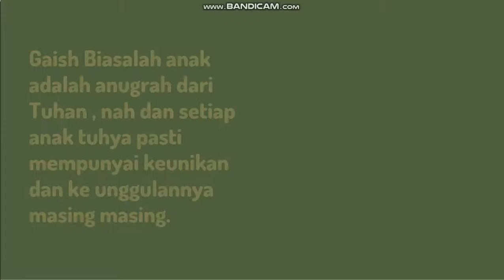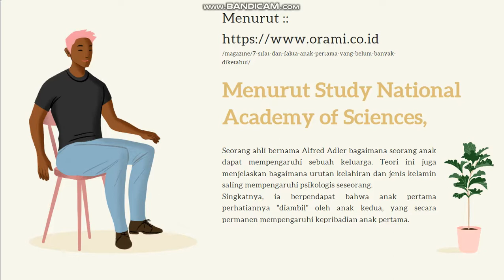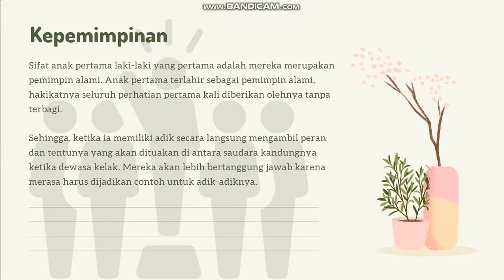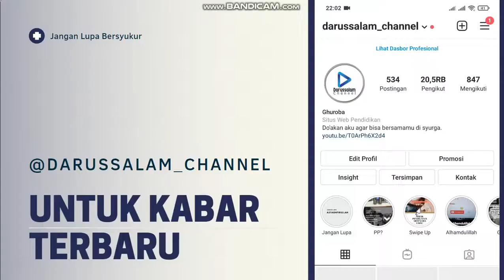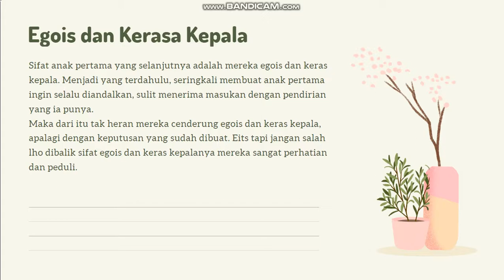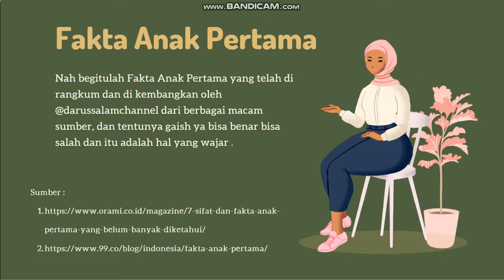ANAK PERTAMA NGUMPUL SINI CEPET !!!!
Cek Sapa Tau Ada Nama Kalian Di sini
Kalian bisa cek cari sendiri ya guys hehe selamat berpetualang di channel aku dan selamat datang !.